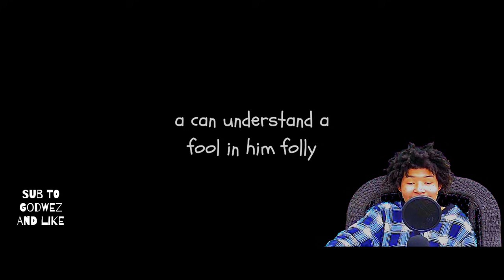Be Polite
Praise Yah